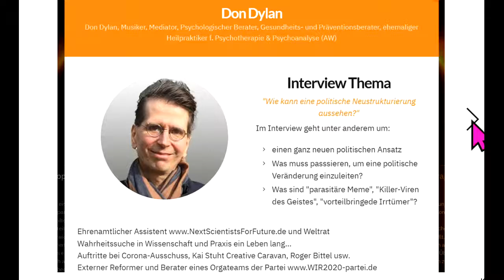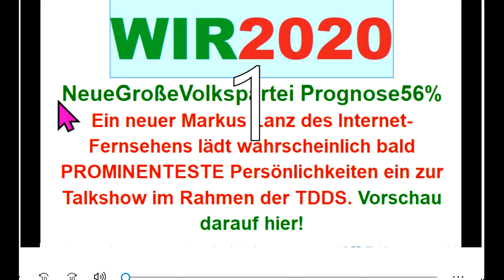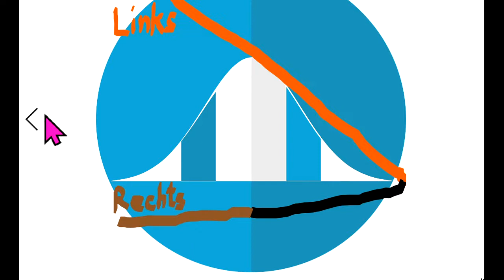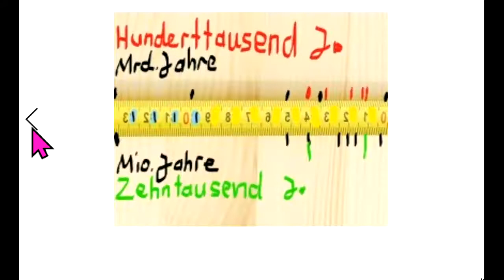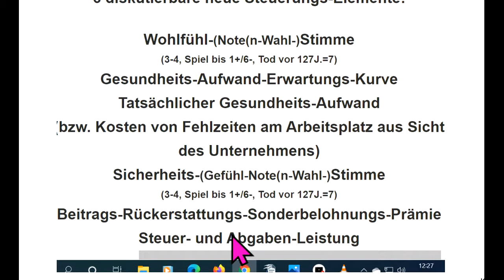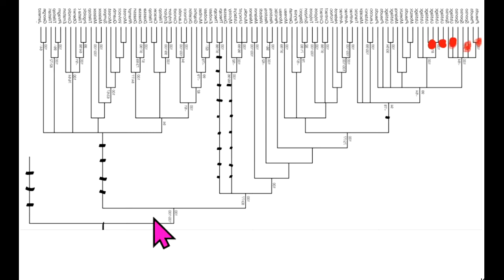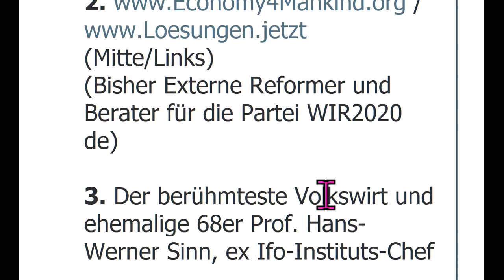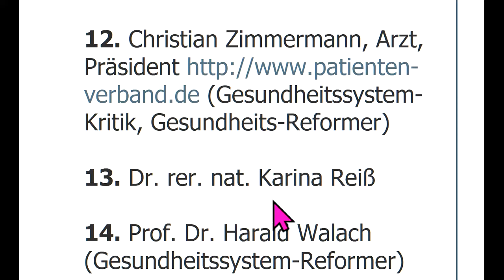Sucharit Bhakdi Gerd Reuther Claus Köhnlein Fuellmich Schiffmann Rosen FischerSiber WIR2020 dieBasis